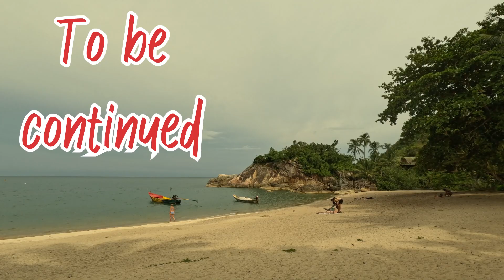Thailand : Koh Samui to Koh Phangan Part 2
We took a ferry from Koh Samui to Koh Phangan and today is our first full day out on a scooter exploring the island….first impressions….Beautiful and laid back.

Join us for the Little Adventure.